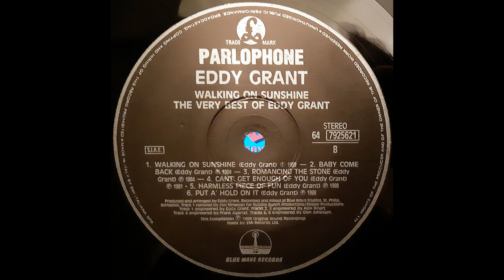Eddy Grant – Electric Avenue [Vinile LP, ITA 1989]